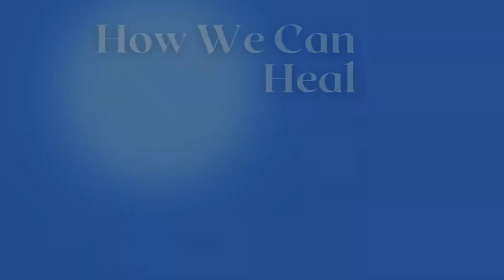Season 2 Reflections with Alex Castellanos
Today on the How We Can Heal Podcast, Lisa Danylchuk chats with the inspiration and "seed planter" behind the podcast, Mr. Alex Castellanos. The pair dive into memorable moments, how the podcast flowered from its seed, and what to expect for Season 3. So let's get reflecting with Alex.

06:02 Season 2 Healing Takeaways
12:14 Why Lisa started the podcast
19:43 What to expect for Season 3
25:45 What gives Lisa hope

Enjoying the podcast? Tell me how to make it even better